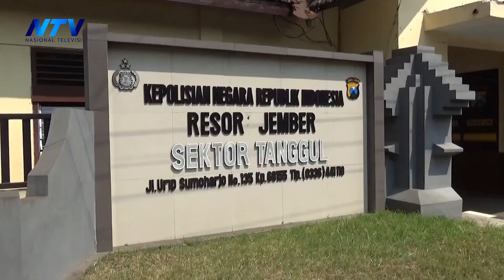POLISI AMANKAN DUA PRIA PELAKU CURAS, KORBAN DIDUGA ALAMI GEGAR OTAK RINGAN